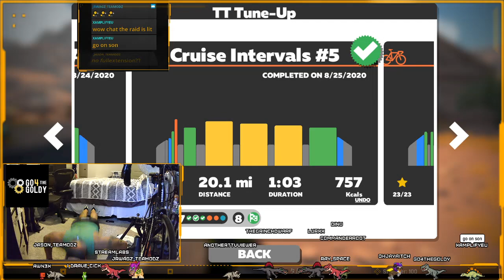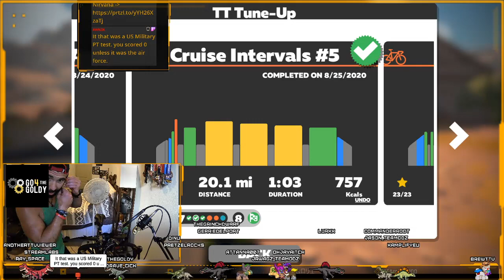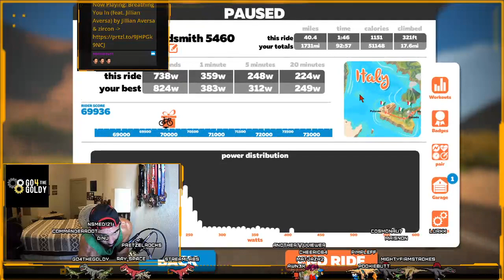8.27.2020 - Team ODZ Ride + Pushups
Today was the typical Thursday morning ride with Team ODZ with a little twist; my community made me do pushups for the first time with their channel points! And, I got criticized for my first set of 60, so I had to do them again...for a total of 120 pushups!